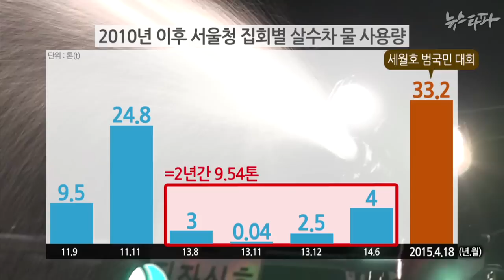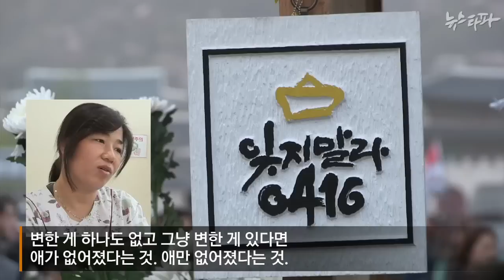뉴스타파 - 물대포 33톤...’세월호 고립작전’의 전말(2015.4.30)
6중 차벽, 차벽을 세우기 위해 동원된 경찰버스 477대, 물대포 33톤, 캡사이신 500리터, 채증 카메라 121대, 그리고 연행자 100명. 지난 16일에서 18일 사이 경찰이 사용한 장비들과 그와 관련된 숫자입니다. 세월호 참사 1주년. 유족들은 경찰의 과잉 진압 앞에 아이들의 분향소에 꽃 한송이 바칠 수가 없었습니다.